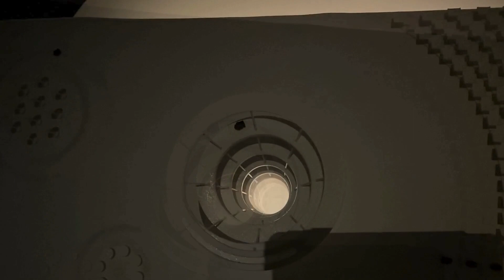Educazione all'immagine a 360° | Laboratorio "Le mille anime di Ulisse" #5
Nell'ambito del laboratorio "Le mille anime di Ulisse: la camera (virtuale) delle meraviglie"  di Educazione all'immagine a 360°, 20 classi delle scuole secondarie di II grado, tra cui l'IIS Lazzaro Spallanzani di Castelfranco Emilia, il Liceo Respighi di Piacenza, l'IIS "Crescenzi - Pacinotti - Sirani" di Bologna, il Liceo Scientifico G. Battaglini di Taranto, il Liceo Scientifico Belfiore di Mantova, il Liceo delle Scienze Umane Albertina Sanvitale di Parma, il Liceo Sant'Alberto Magno di Bologna, il Liceo A. Einstein di Rimini, il Liceo Scientifico Enrico Fermi di Bologna, il Liceo A.M. Enriques Agnoletti di Sesto Fiorentino e l'I.I.S. Rosa Luxemburg di Bologna, si sono cimentate in un percorso esperienziale di valorizzazione del patrimonio culturale e artistico attraverso la visita interattiva della mostra "Oltre lo spazio, oltre il tempo. Il sogno di Ulisse Aldrovandi", a cura di Fondazione Golinelli e Sistema Museale di Ateneo, Alma Mater Studiorum – Università di Bologna, esposta dal 4 febbraio al 28 maggio al Centro Arti e Scienze Golinelli.

Durante l'esperienza, gli studenti e le studentesse hanno conosciuto parte dell’immenso lavoro di osservazione, classificazione, catalogazione di reperti della natura che ha reso Ulisse Aldrovandi uno dei più grandi naturalisti e promotore del Museo di Storia Naturale. Inoltre, hanno colto la capacità fantastica dello studioso bolognese raffigurata nella sua opera più sorprendente, la Monstrorum Historia, che colloca l’opera di Aldrovandi oltre il tempo e sulla soglia di un mondo altro. Ogni gruppo ha dato vita a un prodotto audiovisivo che racconta una selezione di opere o una sezione della mostra a loro scelta

Iniziativa realizzata nell’ambito del Piano Nazionale Cinema e Immagini per la Scuola promosso da MiC e MIM.